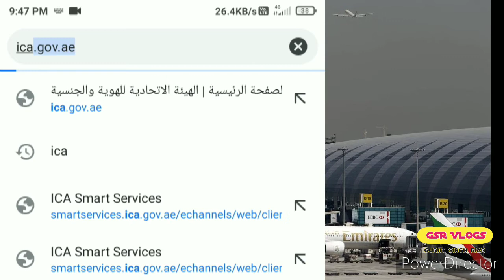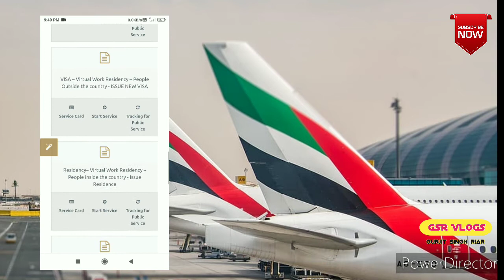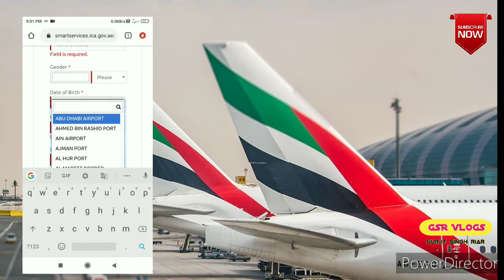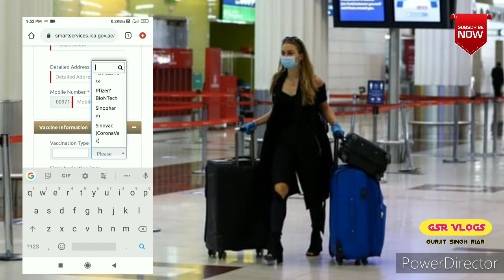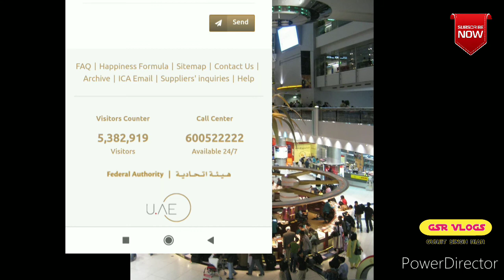यूऐई जाना है तो ICA APPROVAL KAISE LAI ll UAE FLIGHT ll ICA अप्रूवल FOR अबू धाबी ll GSR VLOGS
Today Video
आज की वीडियो मै हम सीखे गै की ica approval कैसे  लिया जाता है.

Hello,
My self Gurjit Singh keep watching my video.

YOUR QUARIES.
ICA APPROVAL
ICA APPROVAL FOR ABU DHABI
UAE flights
SMART SERVICE
DUBAI FLIGHT
DUBAI INFO
DUBAI LATEST NEWS
GULF NEWS
DUBAI 2ND DAY FLIGHT
RASALKHAIMA NEWS
SHARJHA
AIR BUBBLE FLIGHTS
GSR VLOGS